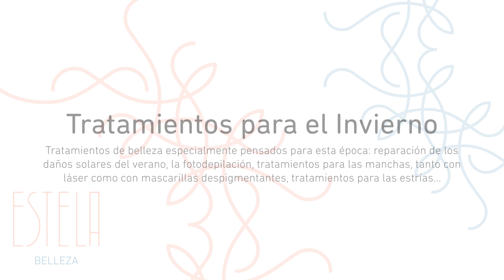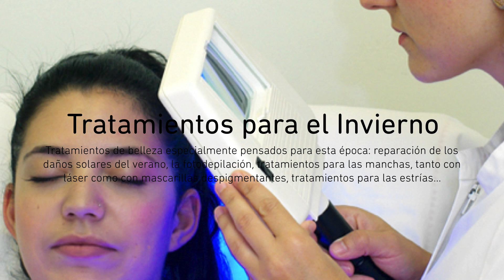CONSEJOS ESTELA (4) Tratamientos de Invierno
Tratamientos de belleza especialmente pensados para esta época: reparación de los daños solares del verano, la fotodepilación, tratamientos para las manchas, tanto con láser como con mascarillas despigmentantes, tratamientos para las estrías…